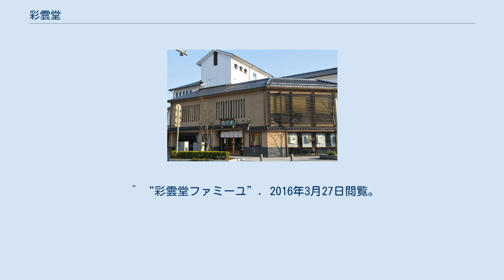彩雲堂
株式会社彩雲堂（さいうんどう）は、島根県松江市天神町に本店のある和菓子店。
 松江を代表する銘菓「若草」で知られる老舗和菓子店。
若草は松江藩7代目藩主・松平治郷が考案した和菓子で、彩雲堂の初代・山口善右衛門によって復刻され現在に伝えられている。
松平治郷は茶人として名高く、若草・山川（風流堂が復刻）・菜種の里（三英堂が製法を受け継ぐ）の3つの和菓子は、松平治郷の号「不味（ふまい）」にちなんで「不昧公三大銘菓」とも呼ばれる。
 1874年（明治7年）創業。
1950年（昭和25年）10月16日に法人化。
1955年（昭和30年）からは洋菓子の製造も行っており、2008年（平成20年）9月には焼き菓子を中心とした洋菓子ブランド「彩雲堂ファミーユ」を設立した。
2015年（平成27年）11月19日には出雲大社の平成の大遷宮に合わせて、自家製の餡を使用したあんぱんなどを販売する「神門通りAel」をオープンした。
 全国和菓子協会の和菓子職人の認定制度である「選・和菓子職」の優秀和菓子職部門に、2018年時点で4人の従業員が認定されている。
 ^ a b “彩雲堂”. シャミネ松江. 2019年11月28日閲覧。
 ^ 『楽楽　松江・出雲・石見銀山・境港（2017年版）』JTBパブリッシング、2016年、61頁。
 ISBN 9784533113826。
 ^ “彩雲堂ファミーユ”. 2016年3月27日閲覧。
 ^ “職人”. 2016年3月27日閲覧。